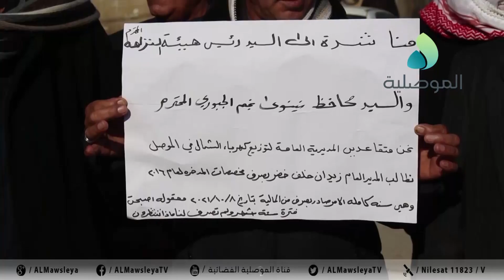متقاعدي المديرية العامة لتوزيع كهرباء الشمال في الموصل ينفذون وقفة للمطالبة بصرف المخصصات المدخرة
متقاعدي المديرية العامة لتوزيع كهرباء الشمال في الموصل ينفذون وقفة احتجاجية للمطالبة بصرف المخصصات المدخرة